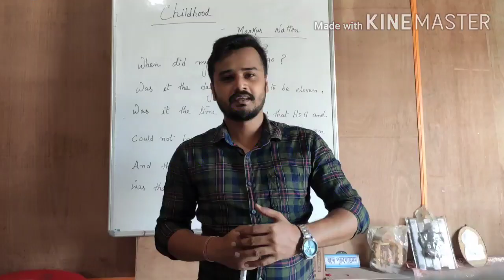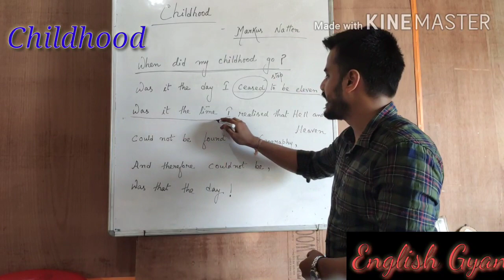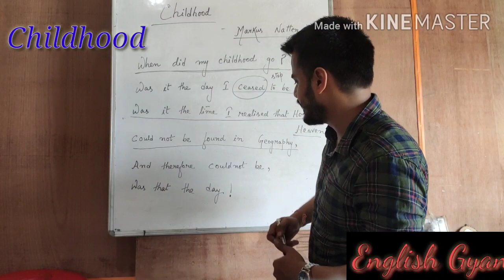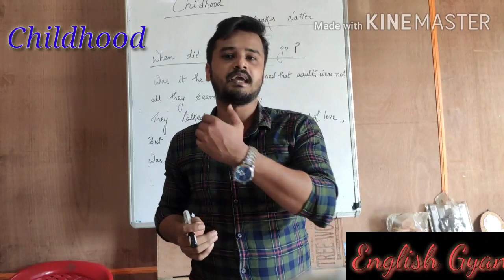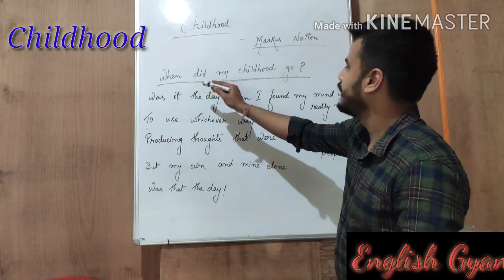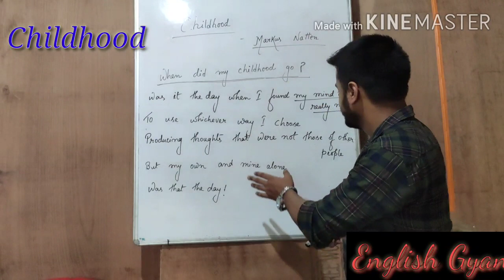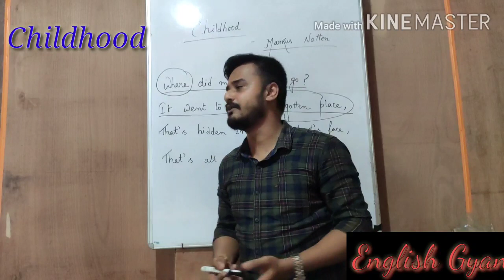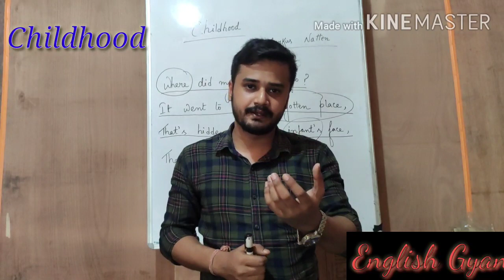Childhood by Markus Natten Class 11 English poem, CBSE/AHSEC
An explanation of the poem Childhood for class 11/HS 1st year, CBSE/AHSEC